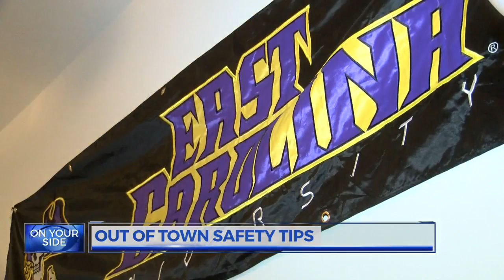Break-ins increase at the end of the year, secure your home before you go out of town